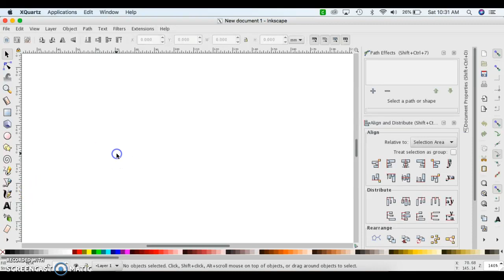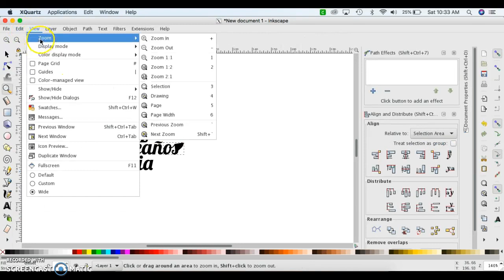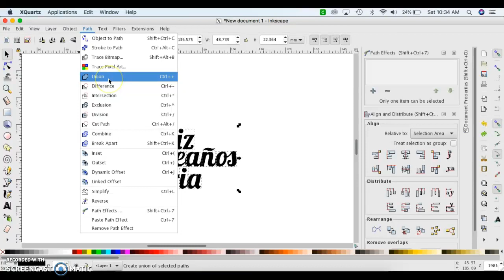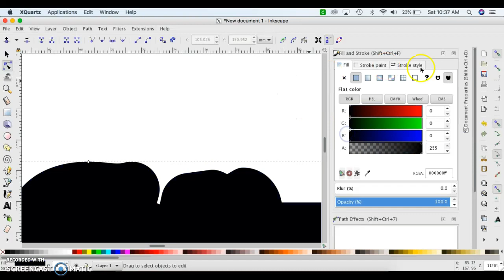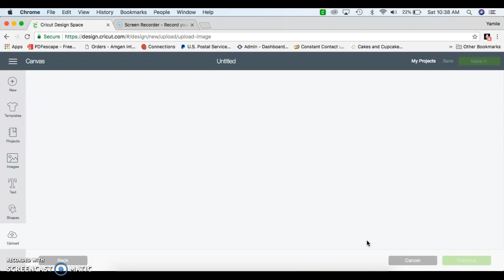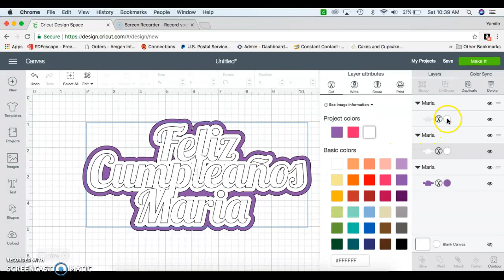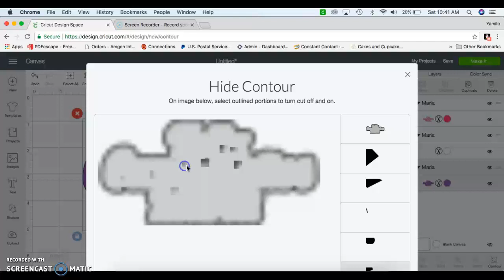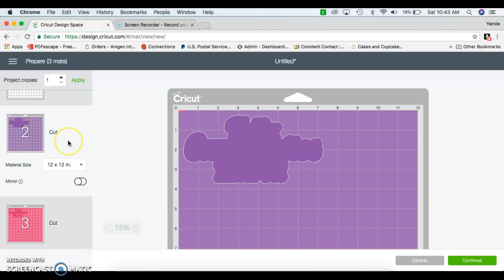Agregar Sombras a Texto En Inkscape - Cricut En Espanol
Aprende a utilizar Inkscape para agregar sombras a tu texto en Cricut Design Space

Puedes comprar tu Cricut utilizando estos enlaces:

Cricut Maker
Cricut Explore Air 2